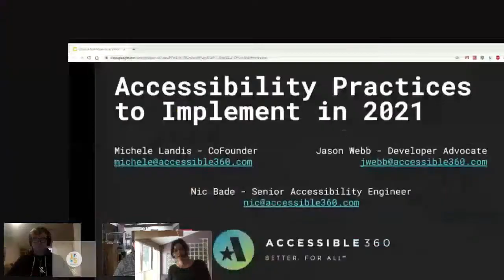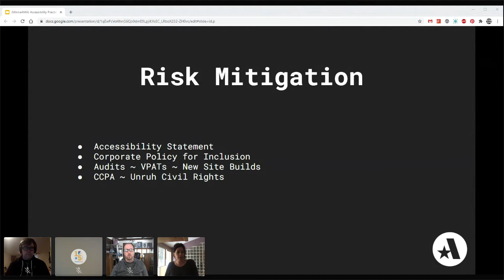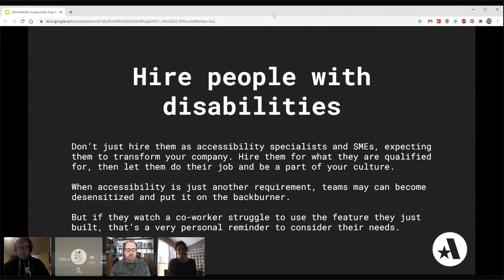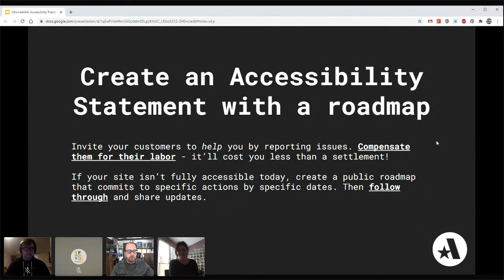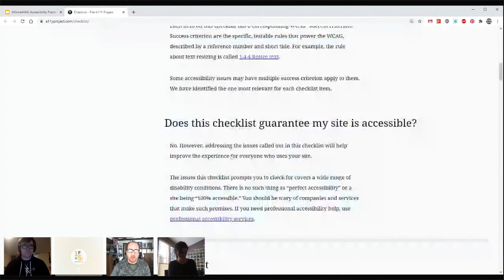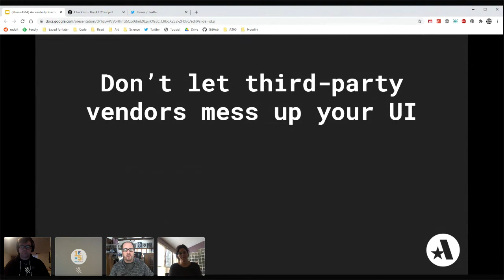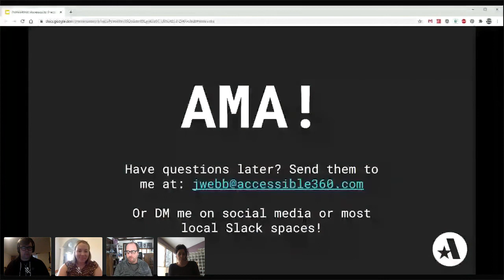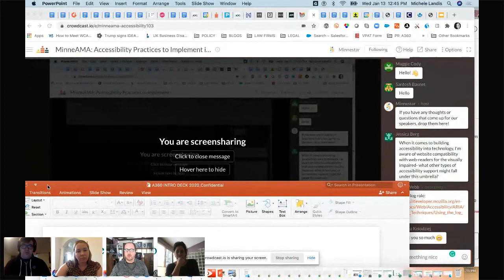MinneAMA: Accessibility Practices to Implement in 2021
Each month, we host a virtual AMA (or Ask Me Anything) session on a different topic with subject matter experts from our community. You can ask questions and learn directly from industry leaders who know it best (all from the comfort of your home or office).

This is the last in our three part series on Accessibility with our friends from Accessible360.